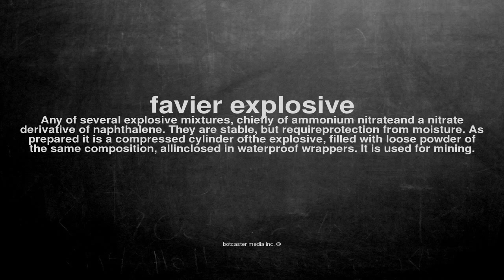What does favier explosive mean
What does favier explosive mean in English?